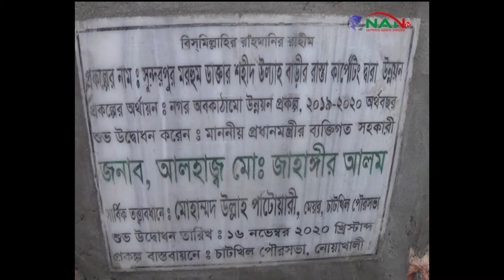নোয়াখালিতে ৩৫ টি পাকা সড়ক এর ভিত্তি প্রস্তর এর উদ্বোধন || NAN TV